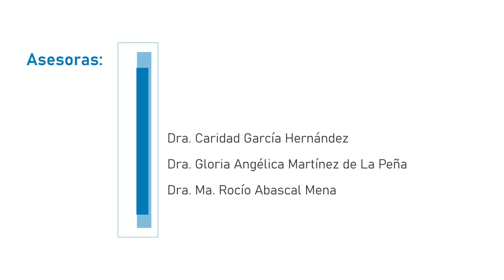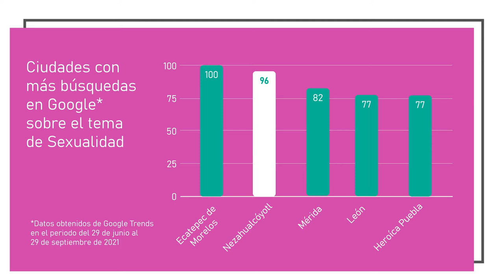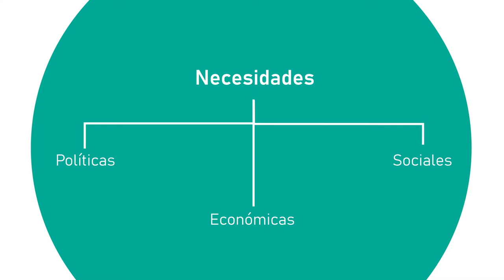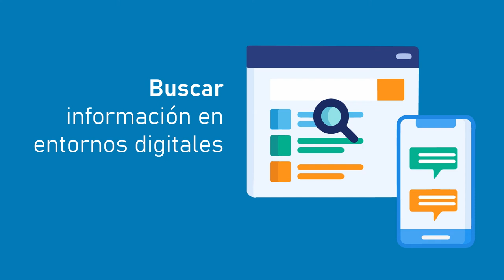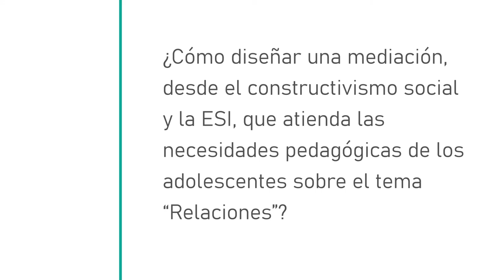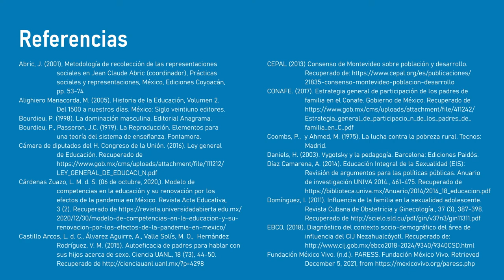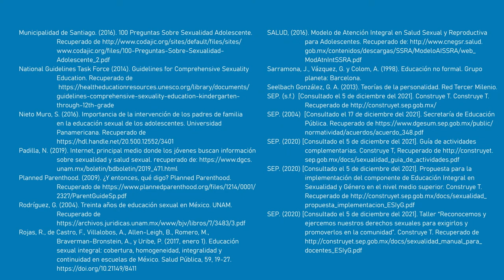Educación Sexual Integral: una mirada constructivista social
Proyecto Terminal.

Alumnos:
Marco Antonio Guzmán Garnica
Jessica Martínez Herrera
Adrián Gerardo Mateos Barragán

Asesores:
Dra. Caridad García Hernández
Dra. Angélica Martínez de la Peña
Dra. Rocío Abascal Mena